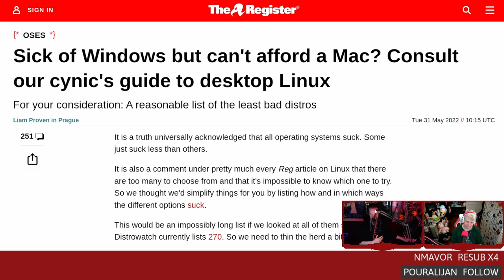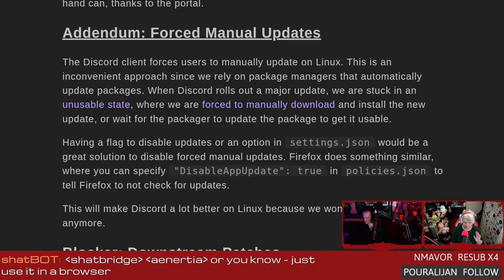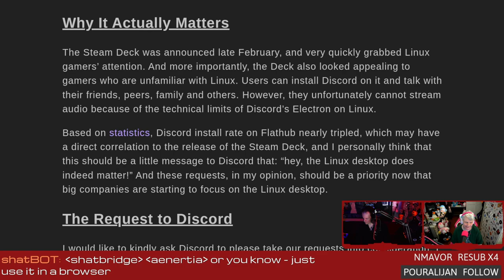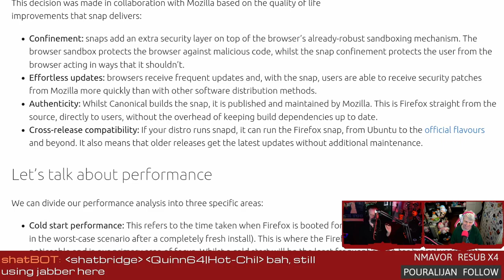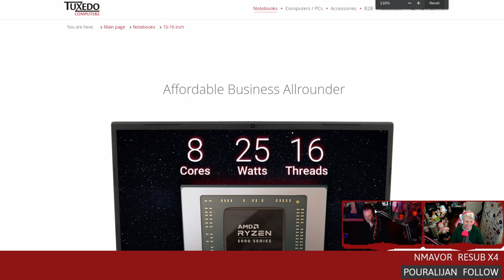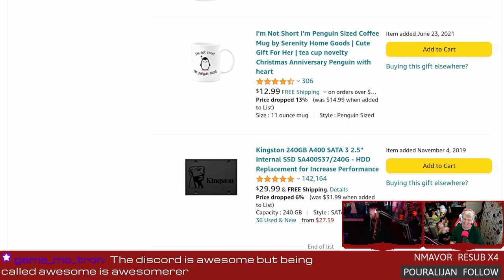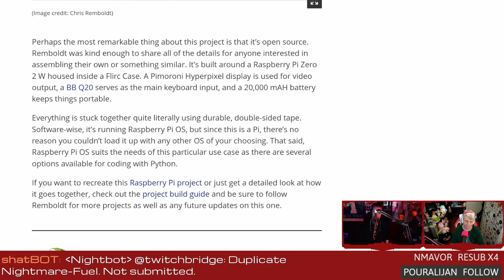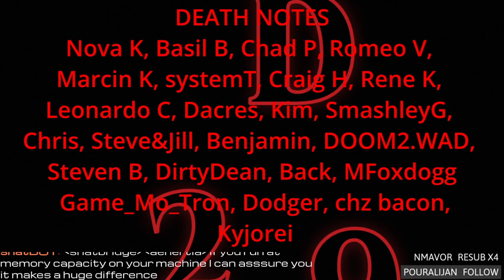Fixing Discord On The Linux Desktop & Snappier Snaps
Support future episodes directly Speeding up Firefox Snaps, fixing Discord on desktop Linux, a cyberdeck full of Pi, and the top ten distributions for cynics.

TIMESTAMPS
00:00 Intro
05:25 Desktop Linux for cynics
12:00 Improving Discord on Linux
18:15 Speeding up Firefox Snaps
23:00 TUXEDO Aura 15 - Gen2
30:35 Cyberdeck Pi
35:00 Feedback